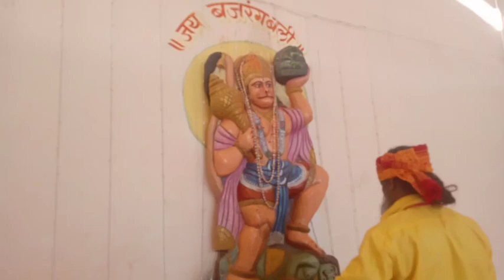સાવરખલ ના કંસરા ગઢ સબરી ધામ🕉️🤩|| Manish Dangi Vlog